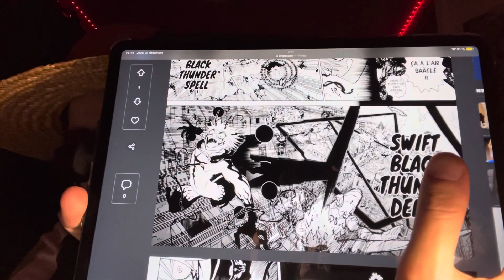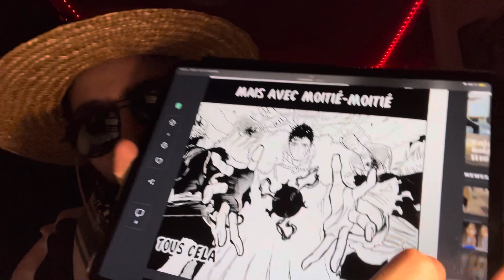LIVE REACTION BLACK CLOVER CHAPITRE 369: LE DERNIER COMBAT DU DUO DU FEU ET DE LA FOUDRE 🔥⚡️⚫️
Salut à tous au programme la suite tant attendu de black clover avec un très très gros chapitre !

Planning des Vidéos de la semaine:

One piece Manga : jeudi
One piece (anime): dimanche matin
Jujutsu kaisen saison 2: jeudi soir
Jujutsu kaisen (manga): jeudi ou vendredi
Captain Tsubasa remaster saison 2: dimanche
Tokyo revengers saison 3: mardi
Kingdom (manga): entre mardi et samedi
Les 4 Cavaliers de l’apocalypse (suite seven deadly sins): entre mercredi et vendredi
My hero academia (manga) : vendredi
Fairy Tail Quête 100 ans (manga): Mercredi toute les 2 semaines

Planning des Manga mensuel:

Dragon ball Super Manga: autour du 20 du mois
Boruto Manga: entre la fin Autour du 20 du mois
One punch man Manga: au moins une fois par mois
Berserk: au moins une fois par mois
Vinland Saga: Autour du 25 du mois

À venir

Attaque des titans partie finale 4 novembre 2023
4 Cavaliers de l’apocalypse anime automne 2023
One punch man saison 3 2024